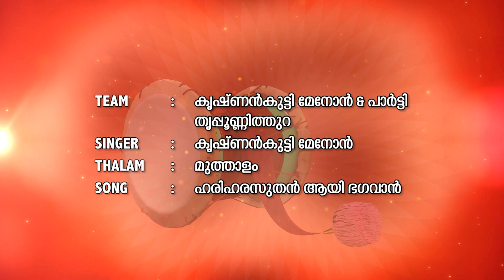ശാസ്താംപാട്ട് അയ്യപ്പൻ വിളക്ക്# KrishnanKutty Menon &Team